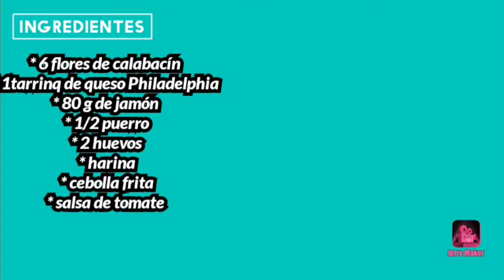Flores de calabacín rellenas de jamón y queso